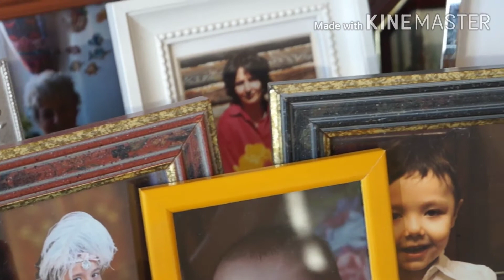Задание ВКСР Автопортрет Мастерская Хотиненко-Финн-Фенченко